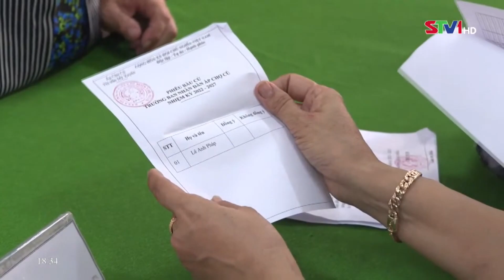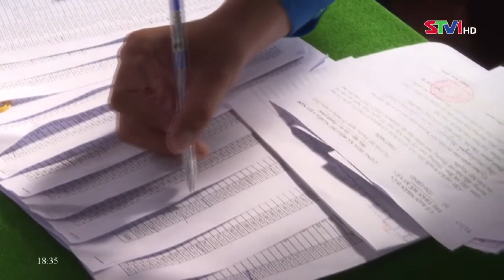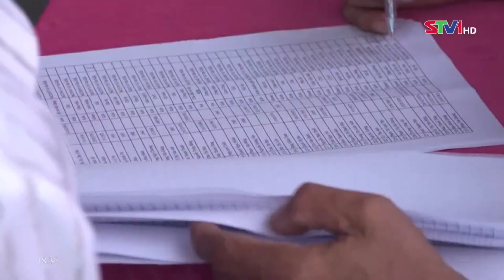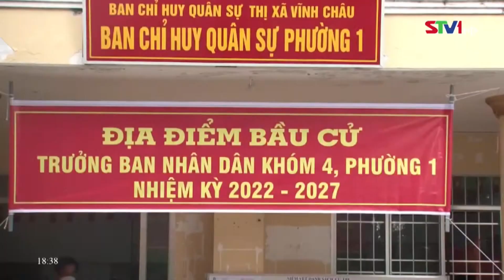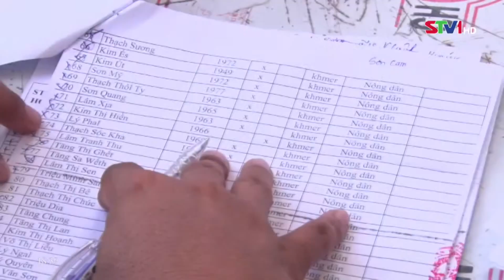STV - Tỉnh ủy Sóc Trăng kiểm tra công tác bầu cử tại huyện Mỹ Xuyên và Thạnh Trị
STV - Sáng ngày 7/5, tại Tổ bầu cử ấp Chợ Cũ, thị trấn Mỹ Xuyên, huyện Mỹ Xuyên, bà con cử tri đã đến sớm để bỏ phiếu bầu Trưởng Ban nhân dân Ấp, Khóm, nhiệm kỳ 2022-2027. Điểm bầu cử tại ấp Chợ Cũ, TT. Mỹ Xuyên có 892 cử tri đại diện hộ gia đình. Sau khi thực hiện quyền công dân tại ấp Chợ Cũ, bà Hồ Thị Cẩm Đào, Phó Bí thư Thường trực Tỉnh ủy đã đến kiểm tra công tác bầu cử tại ấp Hòa Mỹ, TT. Mỹ Xuyên, ấp Đại Nghĩa Thắng và xã Đại Tâm. Tiếp đó, Phó Bí thư Thường trực Tỉnh ủy cũng có buổi kiểm tra công tác bầu cử Trưởng Ban nhân dân Ấp, Khóm tại Tổ bầu cử ấp Xa Mau 1 và ấp 2, TT.  Phú Lộc, huyện Thạnh Trị.